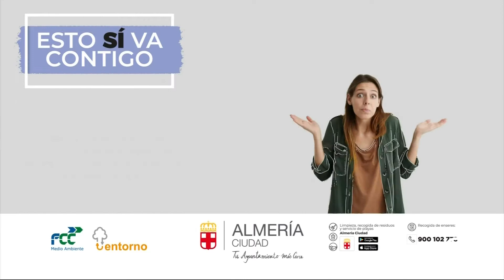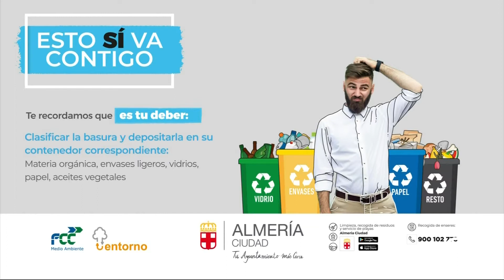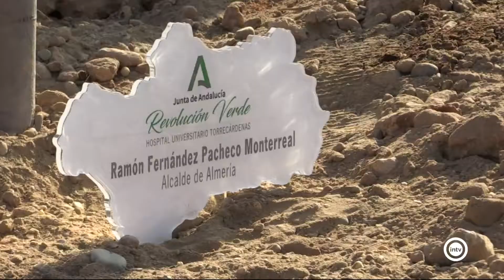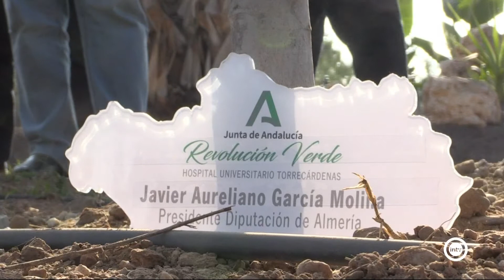La Entrevista Margarita Cobos (14/12/20)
La Entrevista Margarita Cobos (Concejala de Sostenibilidad Ambiental) (14/12/20)